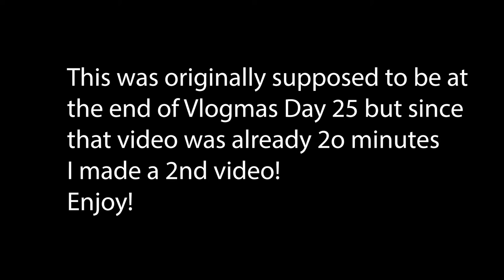What I got for Christmas 2019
Wanna help support me and my channel?  Thank you!!

Cricut Easy Press
Easy Press Mat

Galaxy Watch - Active 2
DJI Osmo Expansion
Osmo Power Bank

Liz xoxo

Interested in working or swapping with me, shoot me a message -

My Etsy Shop